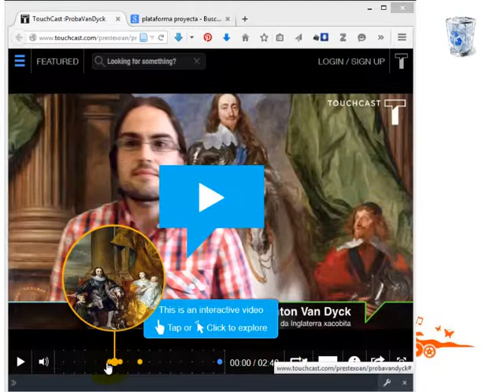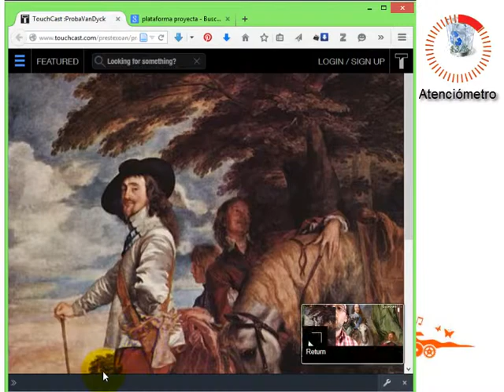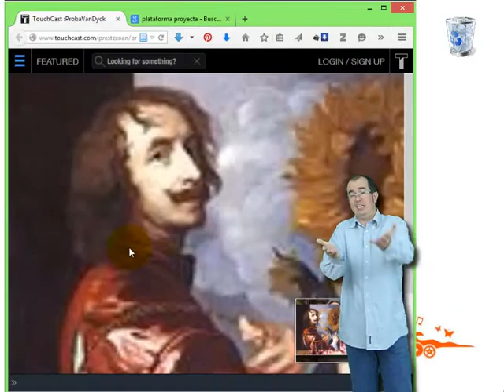Plataforma Proyecta vídeo final Interacción 3